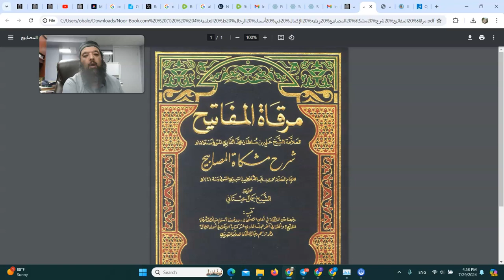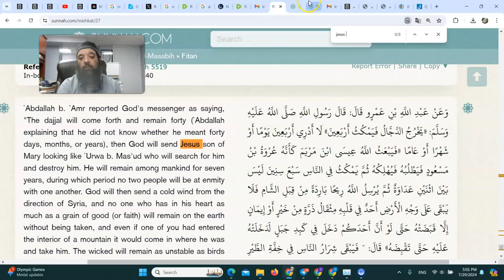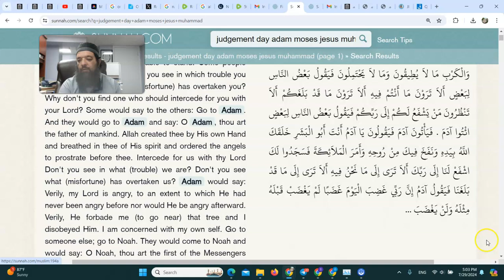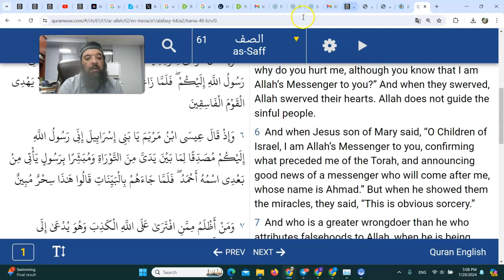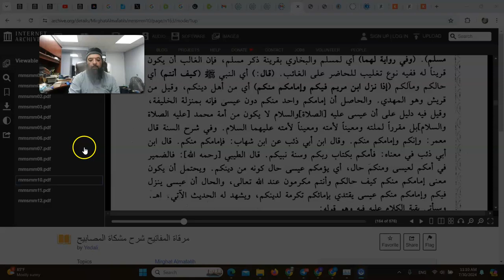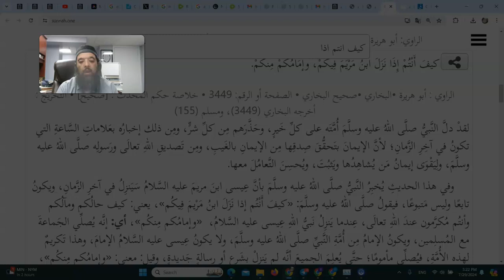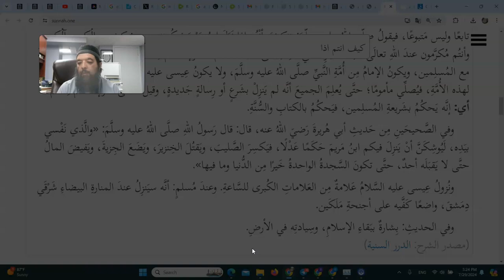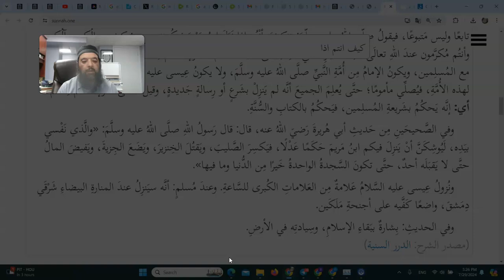Sheikh Omar Baloch - Daleel that Isa AS will not be from the Ummah of Muhamad blessing forever